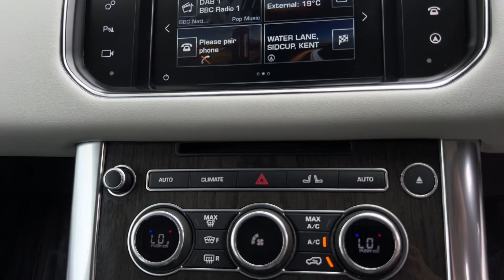RANGE ROVER SPORT 3.0 SDV6 HSE 5d 306 BHP | WALK AROUND VIDEO EXTERIOR + INTERIOR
NATIONWIDE DELIVERY AND CLICK AND COLLECT Available. This Land Rover Range Rover Sport HSE SDV6 3.0L Comes With Only Two Owners From New and Comes With Land Rover Main Dealer Service History!! This Vehicle is Finished in Indus Silver Metallic with Full Black Leather Seats, Electric Memory Front Seats, Heated Front and Rear Seats, Reversing Camera With Parking Assist Sensors Front and Rear, Satellite Navigation, DAB Radio, Bluetooth, Phone Prep, Dual Zone Automatic Climate Control Air Conditioning, Leather Multifunction Steering Wheel, Automatic Lights, Rain Sensors, Electric Folding Wing Mirrors, Ambient Lighting High Line, Auto Dimming Rear View Mirror, Body Coloured Painted Roof, Heated Front Windscreen, Heated Electric Folding Wing Mirrors, Laminated Windscreen, Lumbar Support, Rear Axle Open Differential, Eco Start Stop Function, 20 Inch Alloy Wheels, Approach Lights, Auto Dipping Mirror System, Cirrus Headliner, Continuous Variable Damping, Cruise Control with Speed Limiter, Front Fog Lamps, Acoustic Laminated Glass, Morzine Headliner, Keyless Entry with Keyless Go, Terrain Response, Electric Tailgate, Traffic Message Channel, Xenon Headlamps, Voice Activated Controls, Isofix Rear Seats, Remote Central Locking, Alarm, Additional fees may apply, please note, not all cars are kept on site please call to make appointment and to avoid disappointment. pre delivery check, This vehicle will be sold with the benefit of A Optional 24 MONTH EXTENDED WARRANTY WITH MAIN DEALER LABOUR RATES, charged at an additional 1299. Hpi Checked, Part Exchanges Welcome.